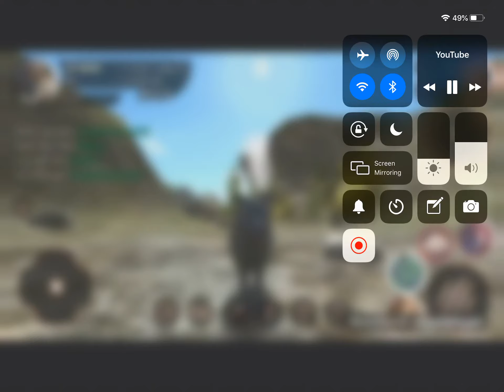(OLD)The wolf online simulator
Wolf online the awesome game